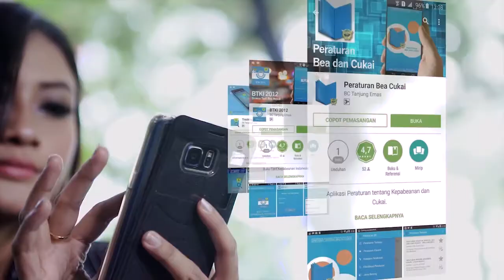Ahmad Mizani - Showreel 2016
Hi! This is my work showcase as a director, videographer and editor.
| Short Movie | PSA | Music Video | Profile Video | VFX | Compositing |